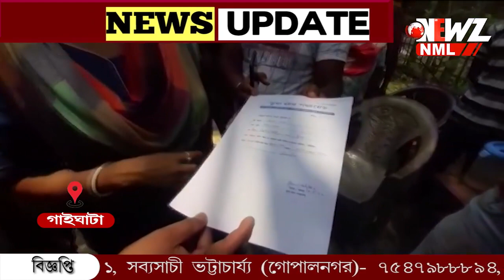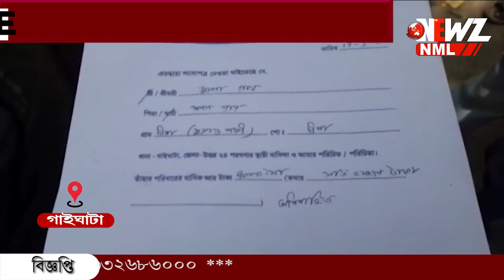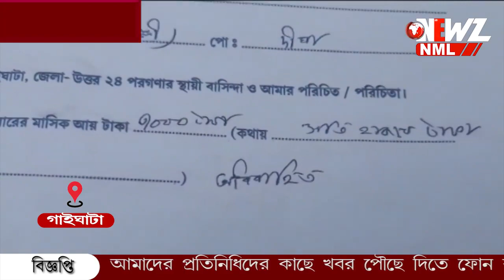বিবাহিত হওয়া সত্ত্বেও সার্টিফিকেটে লিখে দিতে হবে অবিবাহিত! না দেওয়ায় যা হলো!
লক্ষ্য কন্যাশ্রী প্রকল্পের টাকা ৷বিবাহিত হওয়া সত্ত্বেও সার্টিফিকেটে লিখে দিতে হবে অবিবাহিত! সত্যি কথা বলে দেওয়ায় রাতের অন্ধকারে পঞ্চায়েত সদস্যের বাড়িতে হামলা চালানোর অভিযোগ ৷অভিযোগের ভিত্তিতে আটক ১ গাইঘাটা এলাকার ঘটনায় চাঞ্চল্য৷